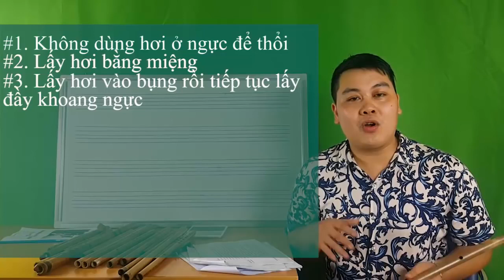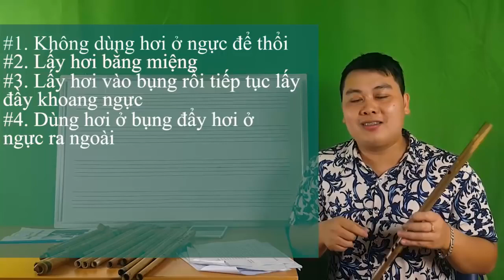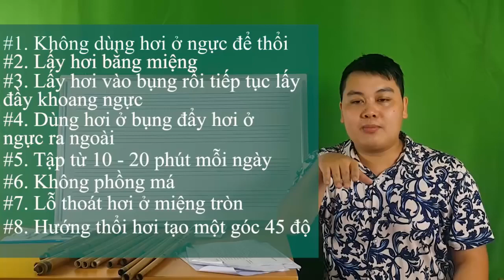BÀI 3 CÁCH LẤY HƠI, THỔI HƠI | HỌC THỔI SÁO CƠ BẢN | MINH DƯƠNG